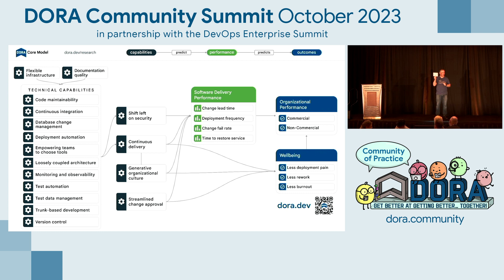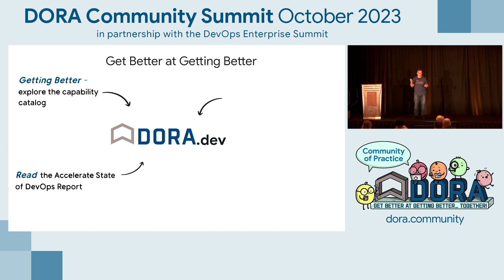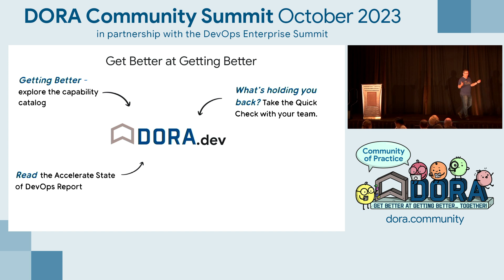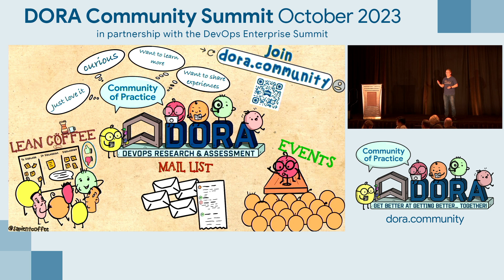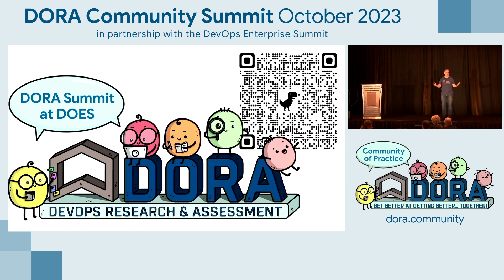Closing Remarks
Thank you for an awesome inaugural DORA Community Summit!